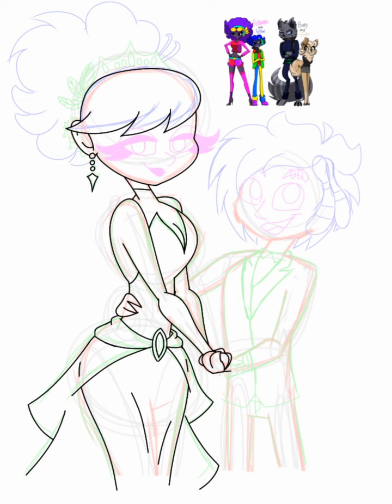Roxxane and DJ - Month of Valentines Series 2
Welcome to week 2 of my Month of Valentines series, the Wedding Portrait Edition.

This week is featuring my two Neon demons, Roxxane and Damien Junior (also known as DJ for short).

Since they're both Neon demons, thier clothes would normally be bright neon colors, but I thought it would be better to make them more subtle since it's thier wedding portrait. They do still have everything else neon, such as hair and jewelry.

I would also like to mention that instead of bright background, I decided to make it more subtle as well, that way it doesn't take the focus away from the couple with thier already bright neon colors.

Anyway, looking forward to week three next week, and then finally week four.